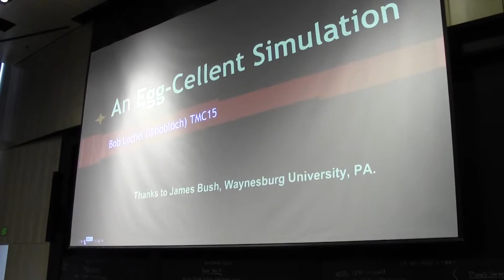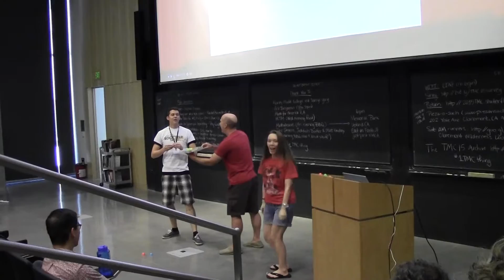An Egg Cellent Simulation - Bob Lochel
Twitter Math Camp 2015 - My Favorites Presentation

An Egg Cellent Simulation - Bob Lochel (@bobloch)